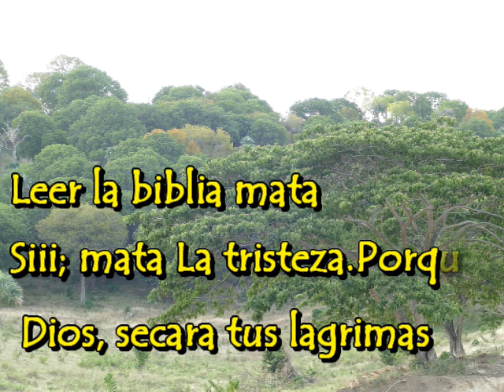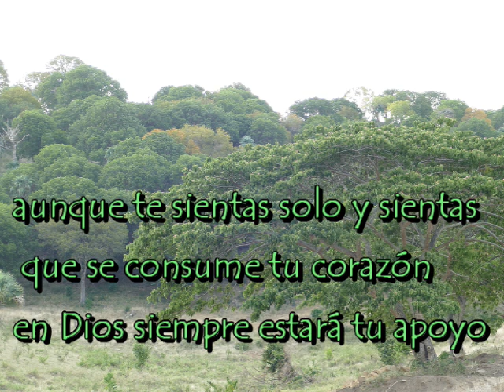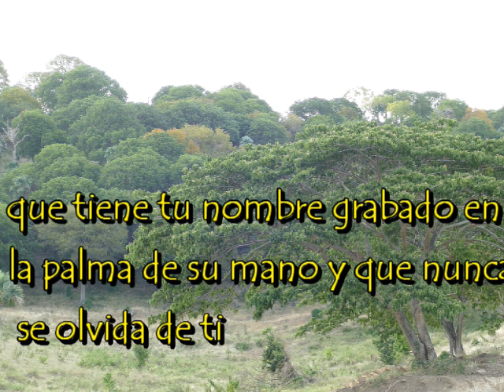DIOS TE DICE HOY👉 ESTA PROMESA ES PARA TI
Leer la biblia mata Mata La ansiedad. Porque la voluntad de Dios es firme, el vela por tu paz, te invita a confiar en el que es la roca perpetua, la biblia te da respuesta a todos tus problemas, por eso, se va la ansiedad

Dios es bueno, es un canal en el cual encontraras Reflexiones, oraciones, cantos ,alabanzas y mucho mas, que te ayudaran para tu crecimiento espiritual y formación para tu vida diaria!